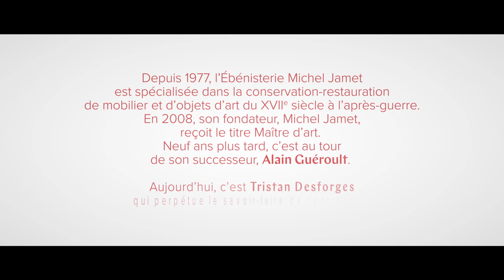Transmissions réussies : Alain Guéroult + Tristan Desforges, ébenistes restaurateurs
La promotion 2017 du programme Maîtres d’Art - Elèves se raconte en image.

Michel Jamet, reçoit le titre de Maître d’art en 2008, neuf ans avant son successeur, Alain Guéroult, lui-même nommé pour transmettre son savoir-faire et l’entreprise à Tristan Desforges.
L’ébéniste-restaurateur travaille le bois, mais aussi l’écaille, la corne, le parchemin, l’os et la nacre.

Une restauration réussie déontologie, un haut niveau d’exigence et une parfaite maîtrise du geste
Dans le cadre du programme Maîtres d’art – Élèves, Tristan Desforges s’implique à la fois dans l’apprentissage de la gravure Boulle et la reprise de l’entreprise. En 2018, il devient l’Un des Meilleurs Ouvriers de France en restauration de mobilier. Deux ans plus tard, il reprend les rênes de l’atelier avec l’aide de la Fondation Bettencourt Schueller et le désir de transmettre à son tour.

Le programme Maîtres d’Art-Elèves est un programme de transmission du Ministère de la Culture piloté par l’Institut national des métiers d’art. La Fondation Bettencourt-Schueller en est le mécène principal depuis 2016.

Production et réalisation : Bottoms Up